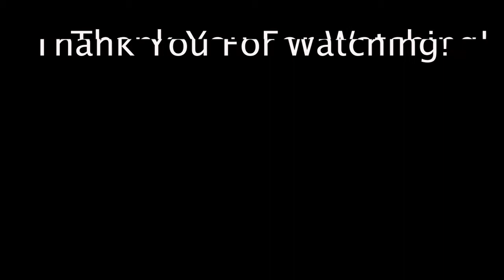GloGang Presents - JudgeSuggs - Judge, Jury, and Executioner **Clips at the End**